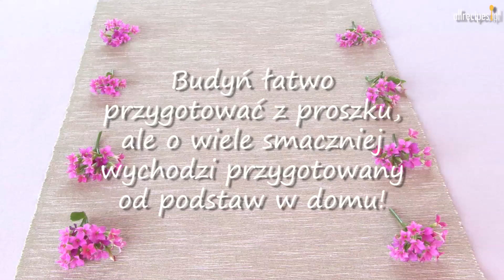Jak zrobić budyń cynamonowy - Allrecipes.pl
Zobaczcie nasz film video, w którym przedstawiamy prosty i niezawodny przepis na budyń z dodatkiem cynamonu i skórki cytrynowej. Przygotowany w domu budyń będzie smakował o wiele lepiej niż ten z torebki, a dzieci na pewno polubią taki zdrowy podwieczorek! Nie ma to jak domowe gotowanie!

Na naszym portalu znajdziecie mnóstwo sprawdzonych przepisów na inne desery, ciasteczka i ciasta, a także na wiele innych wspaniałych dań z całego świata, zebranych i wypróbowanych przez miłośników domowego gotowania takich, jak Ty!

Zapraszamy też do polubienia naszej strony na Facebooku, gdzie codziennie prezentujemy ciekawe przepisy i nowe filmy video! Bądź na bieżąco i kliknij Lubię to!‪

Muzyka
Tytuł: Une alchimie secrete
Autor: Lessazo